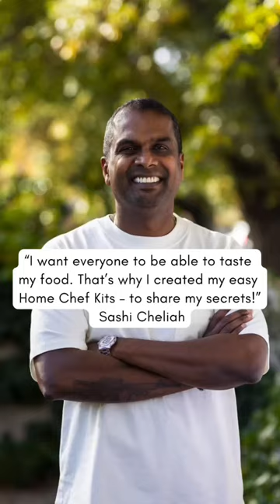Available from Woolworths in the Asian food aisle 😋